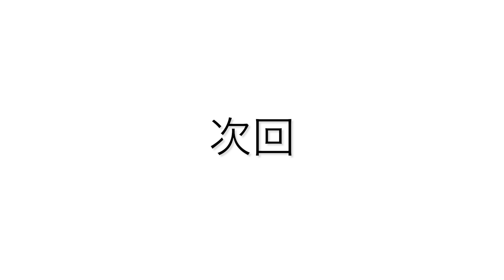カブトムシ大量GETだぜ！！秋川渓谷〜前編〜水がキレイすぎる✨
ついに秋川渓谷に！！どんなことが起こるか？カブトムシはゲットできるのか？お楽しみに！